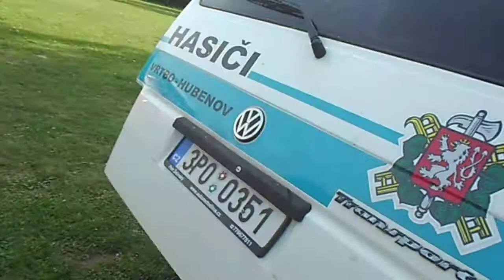Tak jsme třetí no a co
Příjezd na Bělou z plamenu, splíny přešly a je tu radost ze zisku medailí za třetí místo